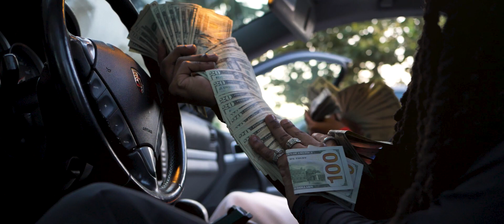40CalMori - Graduatin (Official Video) ll Dir. By Reeal Media [New 2021]